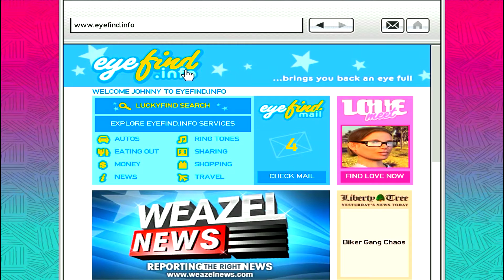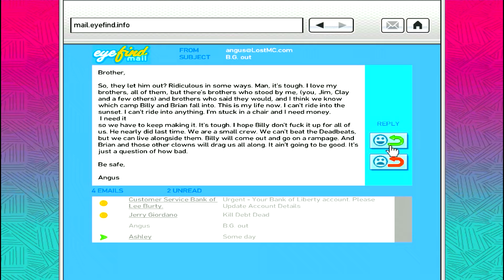Grand Theft Auto IV: Lost And Damned DLC Walkthrough Part 2 - Beats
Grand Theft Auto IV: Lost And Damned DLC Walkthrough

Grand Theft Auto: The Lost and Damned (originally known as Grand Theft Auto IV: The Lost and Damned) is the first of two episodic expansion packs developed for the Xbox 360, PlayStation 3 and PC versions of Grand Theft Auto IV, developed by Rockstar North and published by Rockstar Games. It was first released for the Xbox 360 on 17 February 2009 and on PlayStation 3 and Microsoft Windows on 13 April 2010. It is the third expansion pack game in the Grand Theft Auto series (the first since Grand Theft Auto: London, 1961, released in 1999), and the twelfth release overall.